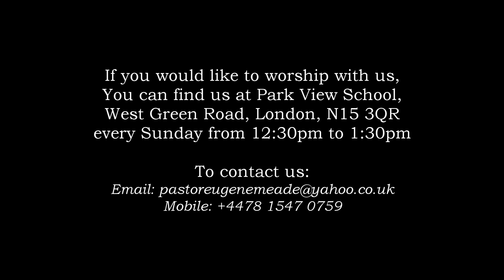GOD IS DOING A NEW THING - Brother Imrhan Kirnon 18.02.24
God is doing a new thing not only in the world but also in the lives of His children. Be sure to allow Him to do His work in and through you in this special season of history.